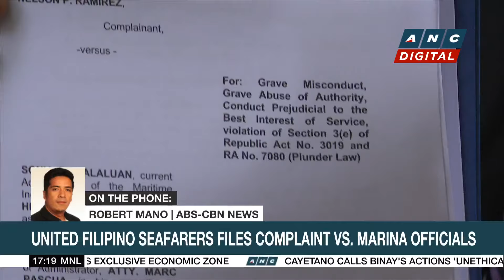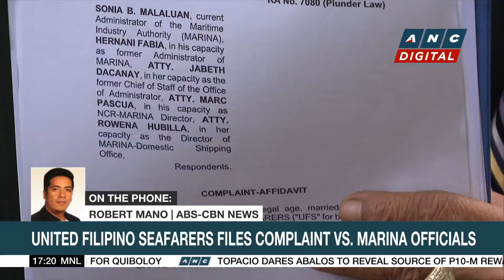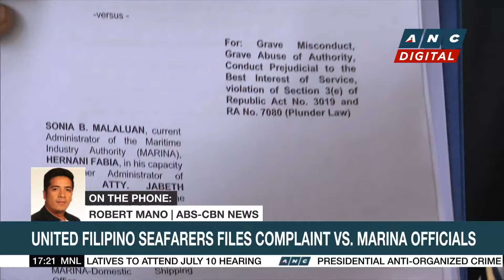United Filipino Seafarers files complaint vs. MARINA officials | ANC